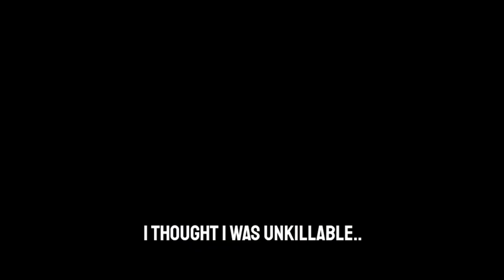AUDRIA + BASIC SEDUCTION = OP?! (Guardian Tales)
im so bad at this game lol